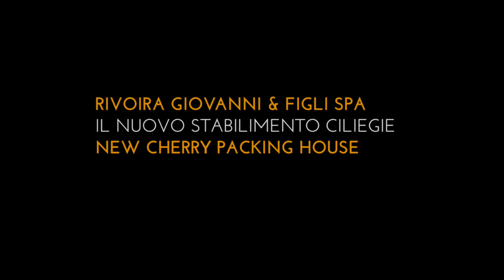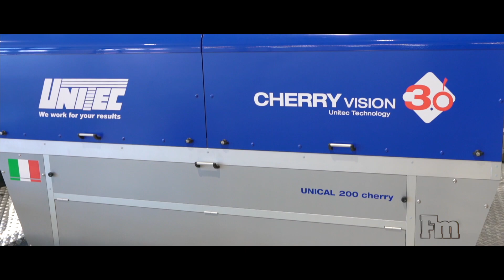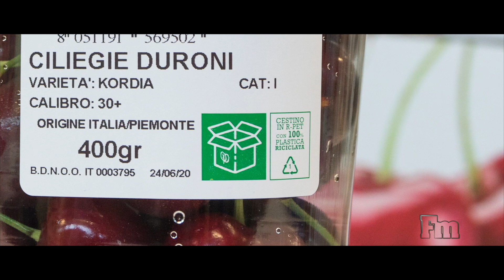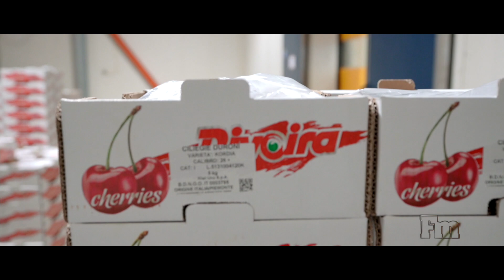Fm visita il nuovo stabilimento ciliegie del Gruppo Rivoira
Nel mese di giugno 2020 Fm / Fruitbook Magazine ha fatto visita al Gruppo Rivoira di Verzuolo, in Piemonte, tra i leader in Italia nella produzione e commercializzazione di mele, kiwi e frutta estiva. Il motivo della visita è il nuovo magazzino ciliegie, che ospita la linea più evoluta ad oggi in Italia per la classificazione dei frutti, una Unical Cherry 200 di Unitec a 8 canali con tecnologia Cherry Vision 3.0.

Il progetto ciliegie Rivoira trae origine da due dati di fatto. Da una parte la cavalcata straordinaria delle ciliegie cilene, che nella campagna 2019-20 hanno per la prima volta superato le 200 mila tonnellate in esportazione con principale mercato di destinazione la Cina. Dall’altra la crisi perdurante della frutta estiva in buona parte d’Italia e la necessità quindi di trovare delle colture alternative in grado di dare reddito ai frutticoltori.

Ne è convinto il Gruppo Rivoira che, dopo anni trascorsi in giro per il mondo con i suoi tecnici per trovare le varietà più buone e adatte al Cuneese, le migliori tecniche agronomiche, le più performanti e affidabili tecnologie di selezione e calibrazione, proprio nel 2020 porta sul mercato nazionale e internazionale i primi frutti di questo grande impegno.

“Per la selezione e calibrazione delle ciliegie - dichiara l'executive manager Marco Rivoira - abbiamo installato la migliore macchina che ci sia oggi disponibile al mondo, la Unical 200 Cherry di Unitec con tecnologia Cherry Vision 3.0 per la classificazione della qualità interna ed esterna dei frutti. È una macchina ambiziosa, con modifiche strutturali per realizzare quello che pensiamo sia un processo diverso, con gli accorgimenti per le destinazioni lontane”

La tecnologia Unitec del resto è la chiave del successo della ciliegia cilena sui mercati asiatici. “Abbiamo visto la Unitec in Cile e negli Stati Uniti, ne siamo rimasti impressionati”, spiega il presidente Michelangelo Rivoira. “Con la nuova Cherry Vision 3.0 i risultati sono eccezionali: alla macchina non sfugge il minimo difetto, aspetto importantissimo in un anno come questo caratterizzato da avversità climatiche con piogge che si sono protratte per un mese”.

Unitec ha fornito in tempi rapidi l’intero impianto, completo di tutti i periferici: i circuiti dell’acqua, il sistema di rintracciabilità e tutta l’automazione, compreso il robot che a inizio linea immerge i minibins decatastandoli e accatastandoli. Il cuore dell’impianto è la Unical 200 Cherry con tecnologia Cherry Vision 3.0 a 8 canali e 14 uscite in grado di processare oltre 500 mila ciliegie ogni ora, riconoscendo anche gli eventuali difetti nella zona apicale dei frutti.